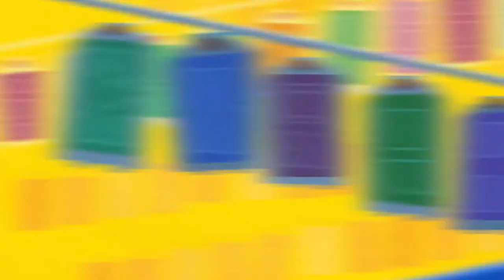Trouble in Titantown! - Pixel Pros | Kingdom Hearts 3 [Critical Mode]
Hey everyone and welcome back to the only place where you can some high-quality cringe! Just like I mentioned before, some episodes had to be delayed due to needing to change the intro song; So this one is going up a little late. Well, it also comes down to me, Big Cat, being distracted by new games such as Crash Team Racing or Mario Marker 2. Woopsy.